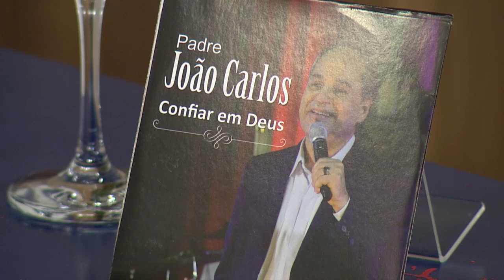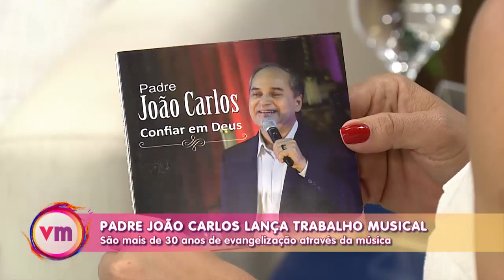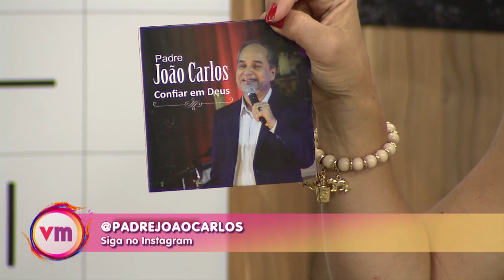Padre João Carlos lança seu novo álbum "Confiar em Deus"! - Vida Melhor - 21/11/19